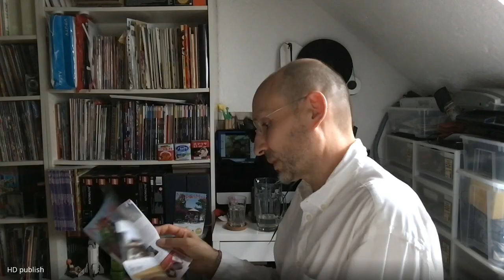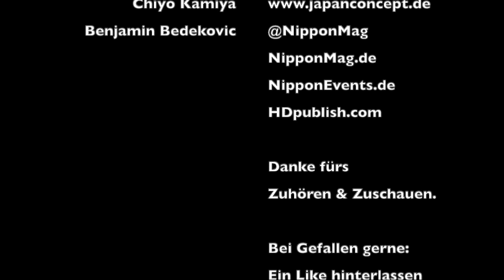26. Japanfest München 2023 👺 | Das Review | NipponTalk S02E08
Heute sprechen Chiyo san und ich über das in München, jährlich stattfindende Japanfest. Es war nett und schön aber wir haben auch beide etwas seichte Kritik zu üben :)